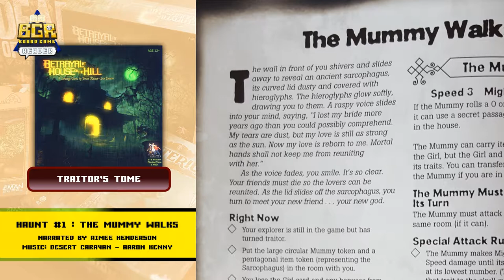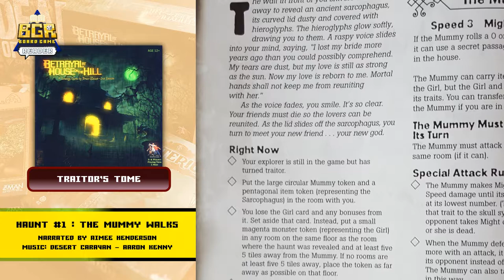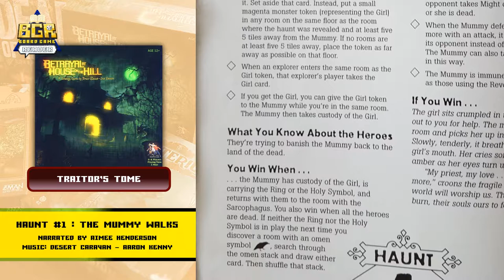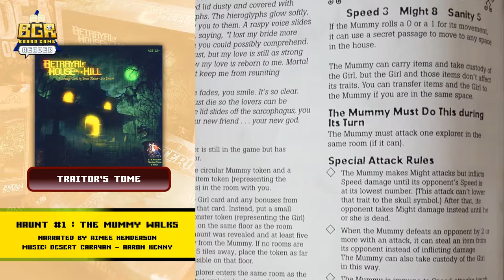BAHOTH: Haunt 1 Traitor Readthrough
The Mummy Walks

Did you Lose?:

*Apologies for the poor picture, there's a lot of versions out there that I can't actually find the one that I have. They're more or less the same but it'd feel weird to include a narration that isn't to the dot.